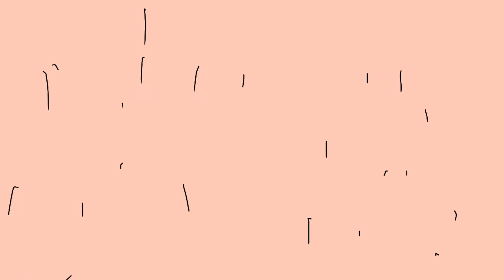The World Destroyers!!!!!! (Part 1)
Finally after 7-8 months wait its finally out part 2 and 3 will be coming in the next 2 weeks